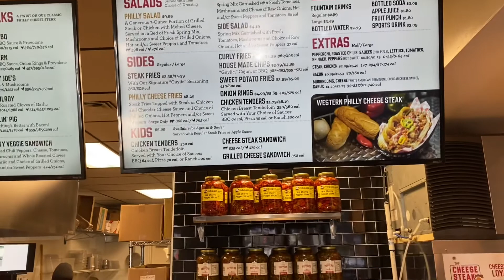Come with me to my Botox appointment. Why hyaluron pen isn’t working anymore